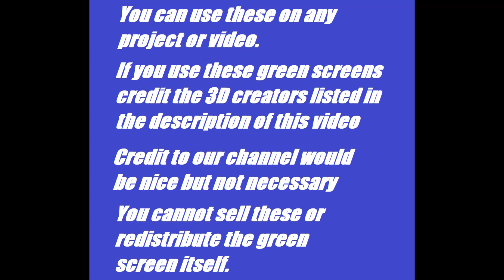mr krabs sponge bob green screens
Mr Krabs Spongbob Green Screens